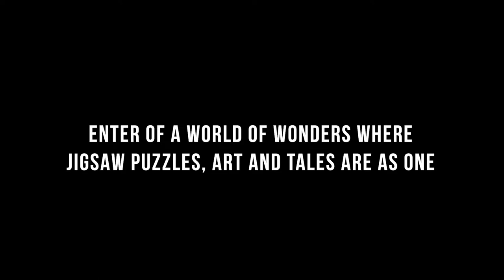My Jigsaw Adventures: Roads of Life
Trailer of My Jigsaw Adventures: Roads of Life.
PC/Linux/Mac jigsaw puzzle game.